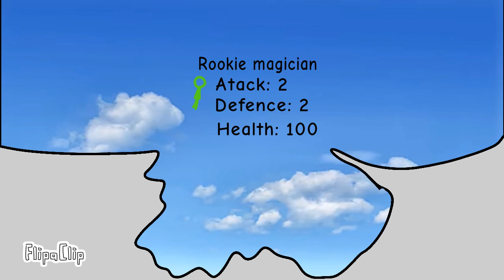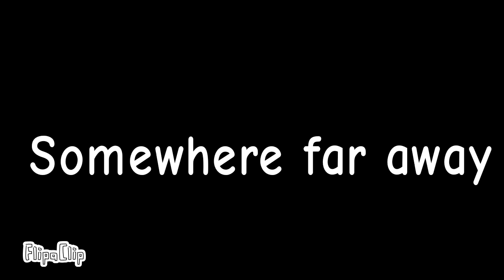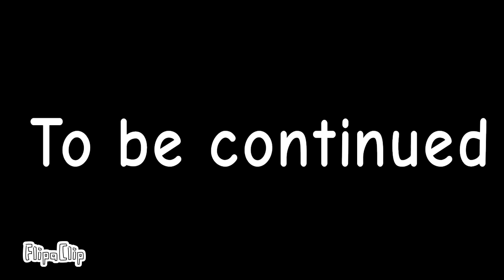Powers adventure part 1: the first cliff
Okay hope you guys enjoy this new series